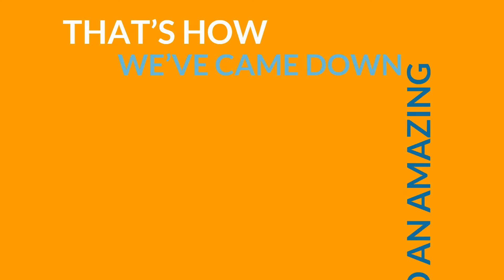CAT Test English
Introduction about CAT test.